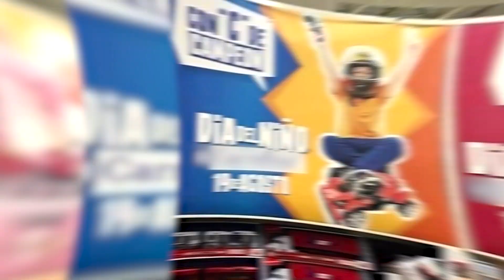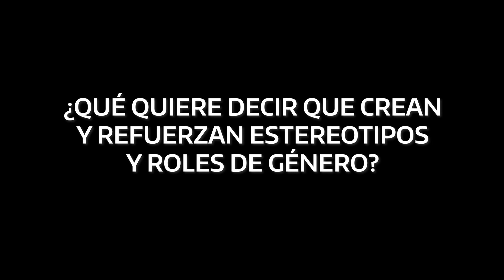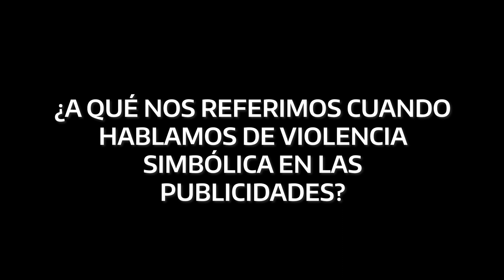No es sólo una publicidad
¿Por qué una publicidad no es sólo eso? ¿A qué nos referimos cuando decimos que sus mensajes forman parte de nuestra cultura?

La industria publicitaria emite mensajes que impactan en la sociedad civil constantemente y de manera inconsciente ya que las publicidades están en todos lados, en todo momento y a toda hora, y a veces no somos capaces de ver cómo esos mensajes nos están interpelando y construyendo -reproduciendo- una serie de valores y un tipo de cultura cuyo apoyo siempre estuvo en el sistema patriarcal.

"No es solo una publicidad" es una acción conjunta con la Dirección Nacional de Defensa de las y los Consumidores, la Defensoría del Público de Servicios de Comunicación Audiovisual y distintas organizaciones civiles que son impulsoras del cambio cultural dentro de la industria publicitaria. No se busca sólo problematizar las publicidades y comunicaciones de marca, sino también informar sobre las herramientas con las que cuentan lxs ciudadanxs para actuar frente a publicidades que reproducen distintos tipos de violencias y estereotipos.